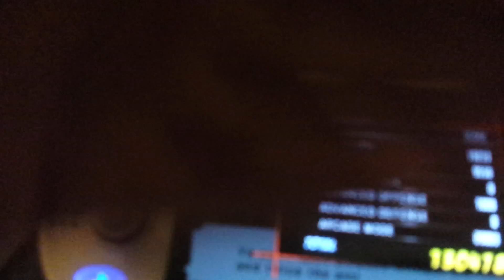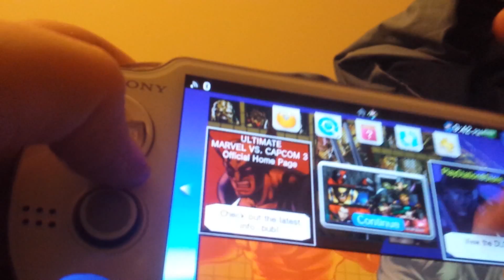Let's play Marvel vs. Capcom 3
Deadpool has a dirty mouth